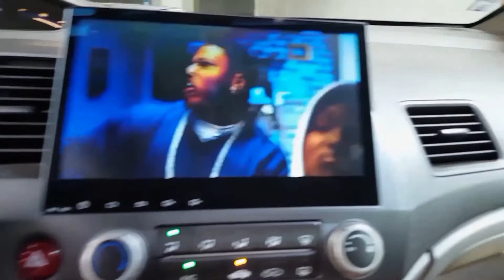CAR WASH DAY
Thank you sa walang sawang suporta nyo sa Channel natin